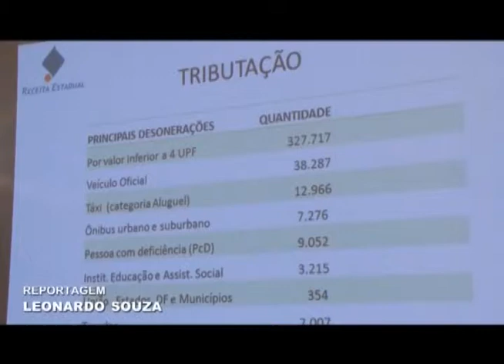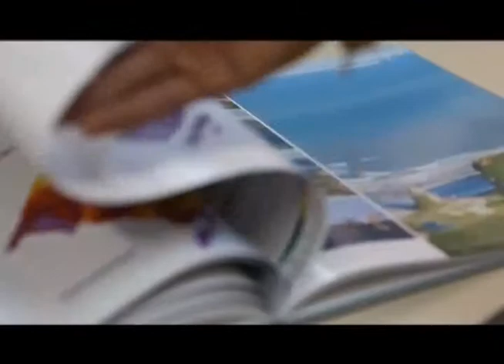Redação Informativo 16 12 2014